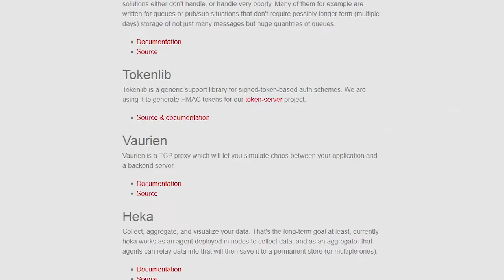Tarek Ziadé: Python chez Mozilla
Montréal, 12 avril 2014 - Tarek Ziadé, développeur Python chez Mozzilla, explique à Jonathan Le Lous la place occupée par Python dans les Services Mozzilla, et sa propre implication dans la communauté francophone.